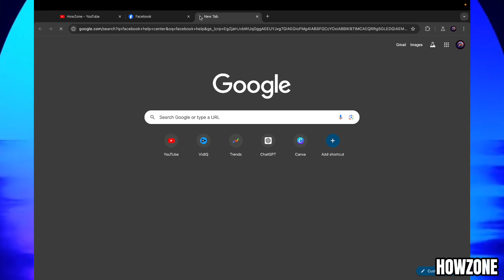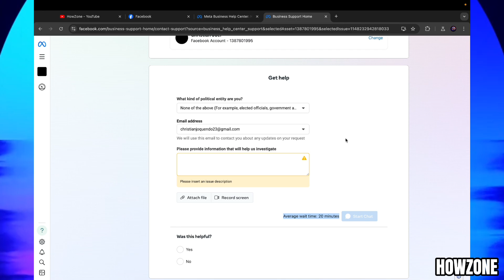Cómo contactar al soporte de chat en vivo de Facebook [2024]